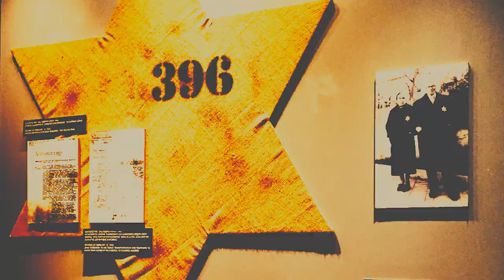Τρέιλερ - Mία Ιστορία της Θεσσαλονίκης | Οι Εβραίοι και το Ολοκαύτωμα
Με αφορμή τα 75 χρόνια μετά το Β' παγκόσμιο πόλεμο και τις θηριωδίες των Γερμανών, σε μια πόλη που οι Πόντιοι είναι πλέον μεγάλη αναλογία του πληθυσμού της, το 1900 αριθμούσε 158.000 κατοίκους με 90.000 Εβραίους, 30.000 Μουσουλμάνους, 30.000 Έλληνες, 8.000 Βουλγάρους, Αρμένιους, Σέρβους...
Δείτε εδώ το ντοκιμαντέρ του Livemedia πριν την παρουσίασή του.
Τελικά η ειρήνη είναι μια μικρή περίοδος ανάμεσα σε πολλούς πολέμους. Δείτε τι γίνεται στη γειτονιά μας και πόση ανθρωπιά λείπει.

Μια ιστορία της Θεσσαλονίκης...

Ο Συγγραφέας Γιώργος Ιωάννου στο αφήγημά του “Εν ταις ημέραις εκείναις” γράφει: "Η Θεσσαλονίκη για αρκετές ημέρες, όχι περισσότερες από μήνα, είχε πλημμυρίσει από κίτρινα κινούμενα άστρα".